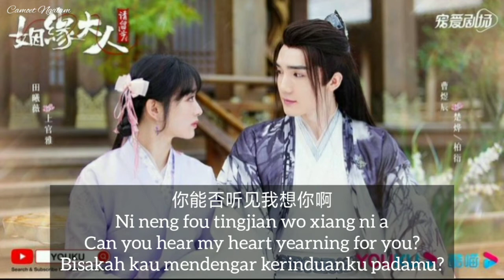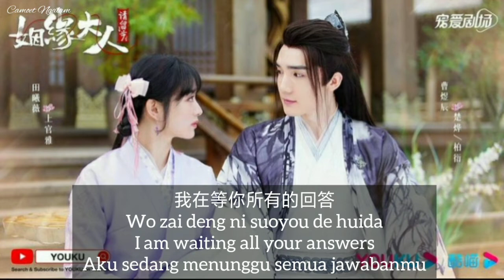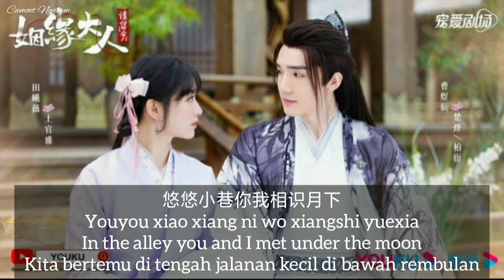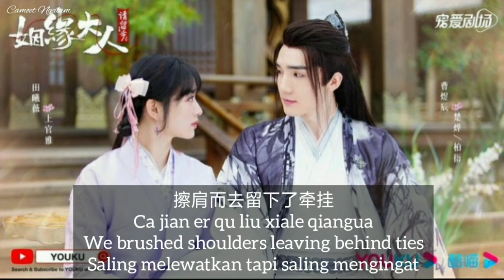Alley 小巷 - Zhao Fanjing 赵方婧 [han,pin,eng,indo]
Ost. Ms Cupid In Love
Singer. Zhao Fanjing
             赵方婧
Title. Alley
          小巷

The deity Bo Yan was banished to the mortal world for accidentally disturbing the human marriage. He fell from the sky and bumped into Shangguan Ya, the boss of the matchmaking house. By accident, he become the boss husband "Chu Yue" and started a love story between human and deity. In the end, they work together to fix the mess in human marriage and become lifetime partners of each other.
Starring by Cao Yuchen, Tian Xiwei, Xiao Yuliang, Jin Youmei, Jing Yanjun, Xu Zhenzhen, Yan Feng, Xu Yulan, Ban Majia, Du Jiaxian, Liang Hao, Zhong Fuxiang, Zheng Junhao, Jiang Juncheng, Chen Xiaolian, Lin Zhiyi, Liu Tianbao
Menceritakan dewa Bo Yan yang dikirim ke dunia manusia dan tidak sengaja merusak pernikahan manusia. Dia terjatuh dari langit dan terdampar pada Shangguan Ya, bos rumah perjodohan. Tidak sengaja menjadi suami bos "Chu Yue" dan memulai kisah cinta mereka antara dewa dan manusia.. Pada akhirnya, mereka bekerja sama untuk memperbaiki kekacauan dalam pernikahan manusia dan menjadi pasangan seumur hidup satu sama lain.
Dibintangi oleh Cao Yuchen, Tian Xiwei, Xiao Yuliang, Jin Youmei, Jing Yanjun, Xu Zhenzhen, Yan Feng, Xu Yulan, Ban Majia, Du Jiaxian, Liang Hao, Zhong Fuxiang, Zheng Junhao, Jiang Juncheng, Chen Xiaolian, Lin Zhiyi, Liu Tianbao

Source of Youku.